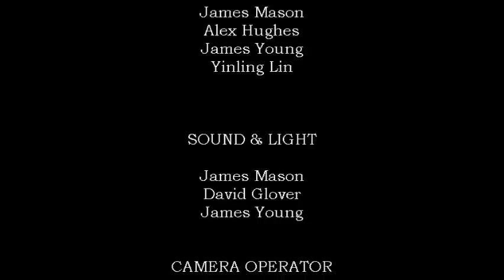The Merrivale Mysteries Presents: National No Murder Week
A comedy detective story of Miss Merrivale and her partner John Cliché as they investigate claims from a grieving widow of a mysterious corpse that turns up during England's National No Murder Week whilst Sherlock Holmes and Dr Watson try to get their first and steal the glory.

The premier performance of this new play was put on by the Celesta Players amateur dramatics theatre group in Didsbury, Manchester.